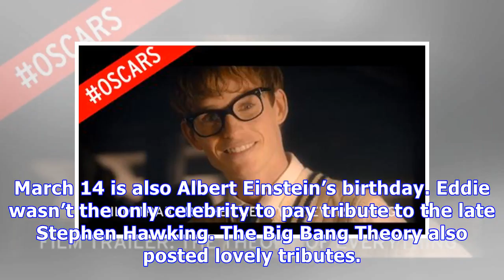Stephen Hawking Dies: Eddie Redmayne, ‘Big Bang Theory’ Cast & More Mourn The Late Scientist